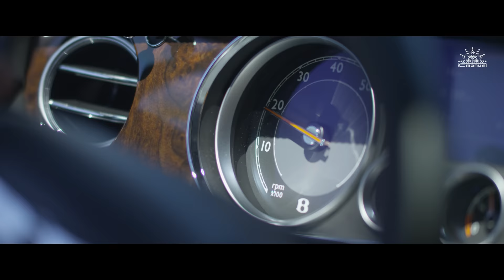EMANUEL - É LINDO O AMOR | Official Video